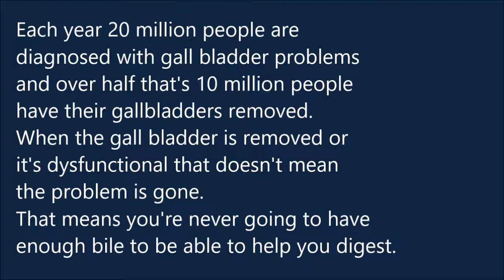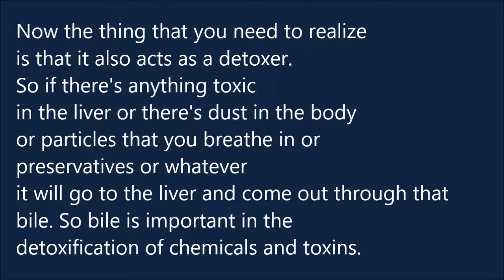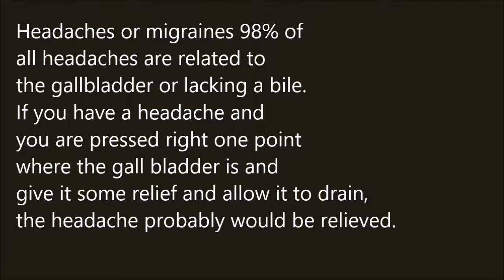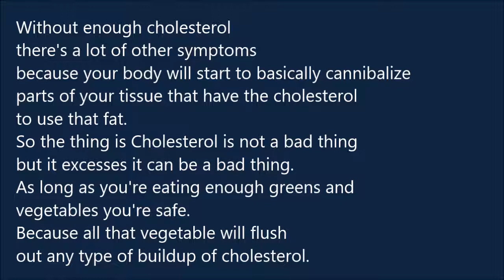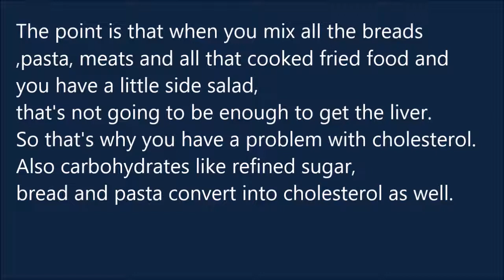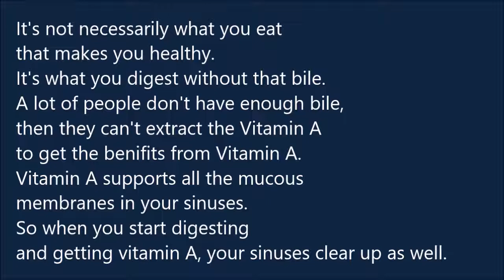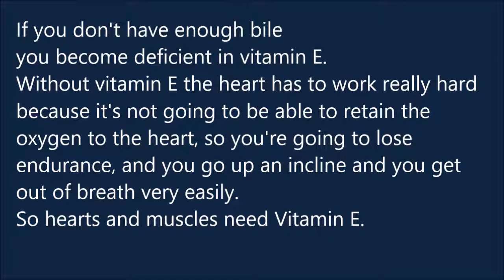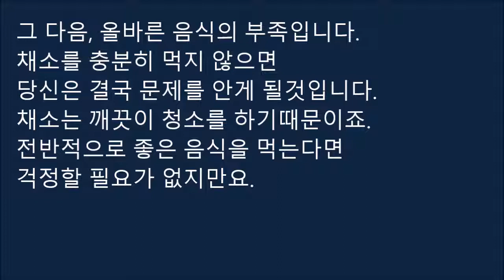The Reason Why You Must Know About Gallbladder And Bile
Why Gallbladder and Bile are so Important?

English and Korean with Subtitles and Narration !!
By Yujin Hwang​

Yujin Hwang(CNC, 미국 공인 영양컨설턴트)
Author, Writer, Blogger, Columnist
Certified Nutritional Consultant, USA